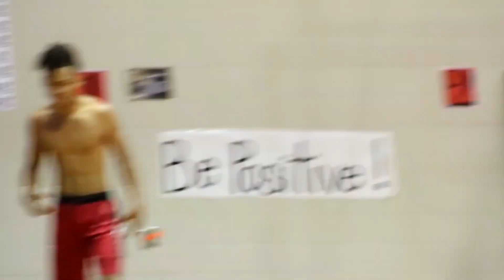We won ten games straight CANT BE STOPPED